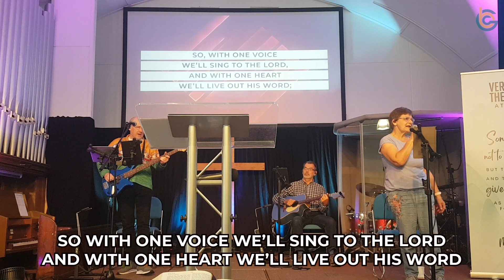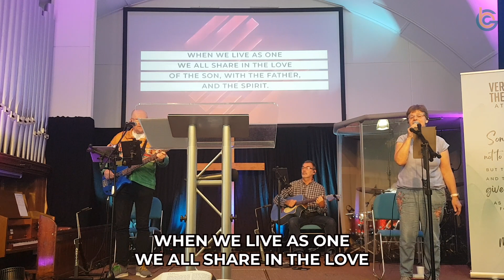Sunday Service 24th September, 2023 | Grimsby Baptist Church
Acts Ch 20 vs 17-39

Preacher: Colin Lamb
Prayers: Jason Griffiths
Family slot: Stephen Jerrard
Reading: Andy Willett